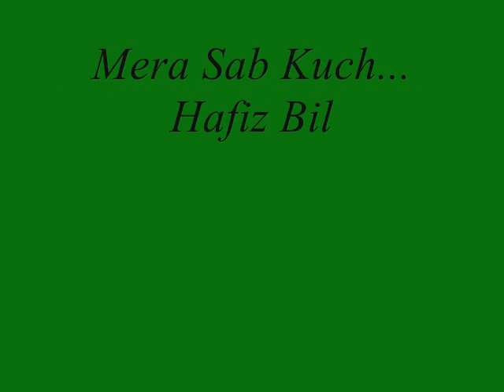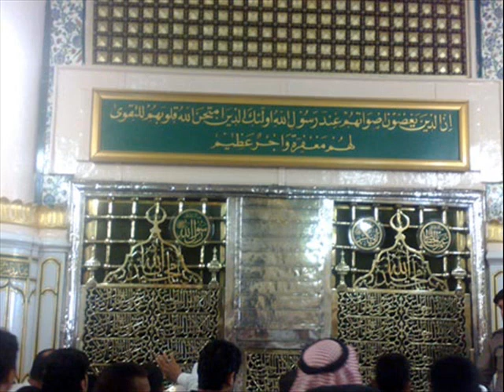Mera Sab Kuch | Allama Hafiz Bilal Qadri